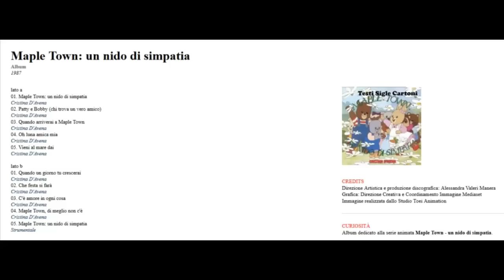Ma qualcuno si ricorda di... Maple Town?!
Allora, questa è una potente operazione nostalgia. Maple Town non mi è mai stato chiesto e nessuno lo ha mai nominato nei commenti. Deduco che non se lo ricordi nessuno... e in effetti, non c'è motivo! :D